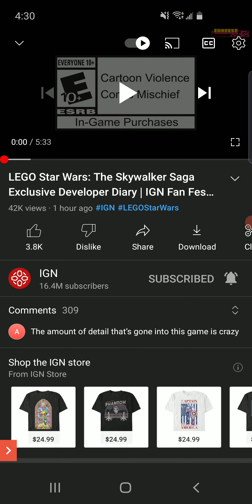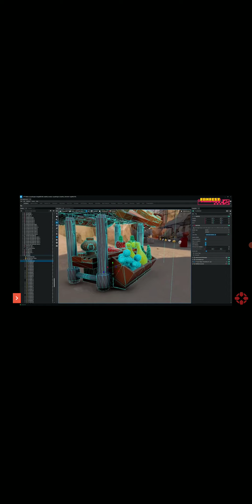Reaction to the lego Star Wars behind the scenes